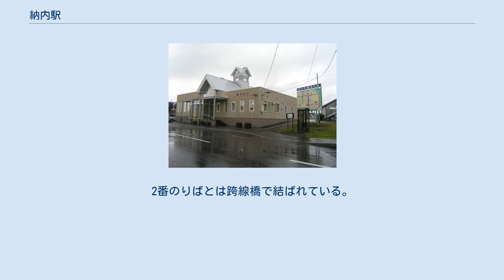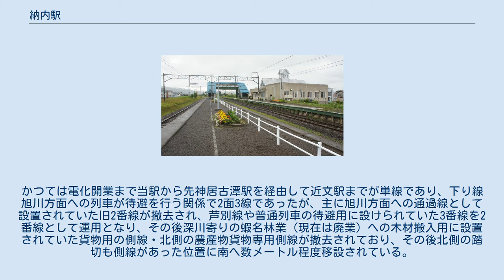納内駅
斜め（2004年6月） ホームへの通路（2004年6月） 納内駅（おさむないえき）は、北海道深川市納内町字納内にある北海道旅客鉄道（JR北海道）函館本線の駅である。
 かつては急行「かむい」が停車していた。
現在は無人駅となっている。
アイヌ語の「オサナンケプ」（川尻にてヨシを刈るところ）、あるいは「オサラウンナイ（オサルンナイ）」（川尻に・ヨシ原・のある・川）のいずれかの転訛とされる。
 2面2線の相対式・島式ホームを持つ地上駅。
2番のりばとは跨線橋で結ばれている。
かつては電化開業まで当駅から先神居古潭駅を経由して近文駅までが単線であり、下り線旭川方面への列車が待避を行う関係で2面3線であったが、主に旭川方面への通過線として設置されていた旧2番線が撤去され、芦別線や普通列車の待避用に設けられていた3番線を2番線として運用となり、その後深川寄りの蝦名林業（現在は廃業）への木材搬入用に設置されていた貨物用の側線・北側の農産物貨物専用側線が撤去されており、その後北側の踏切も側線があった位置に南へ数メートル程度移設されている。
 現在の駅舎は旧駅舎を取り壊した上で1998年（平成10年）11月に新築されたもので、待合室のほか深川市役所納内支所や多目的ホールを併設している。
 旧駅舎が存在していた頃は、簡易委託駅として駅舎前の商店で乗車券（近距離乗車券は硬券、長距離乗車券は常備券）を販売していた時期もあったが、新駅舎が建設される前に完全な無人駅となっている。
 1日の平均乗降人員は以下の通りである。